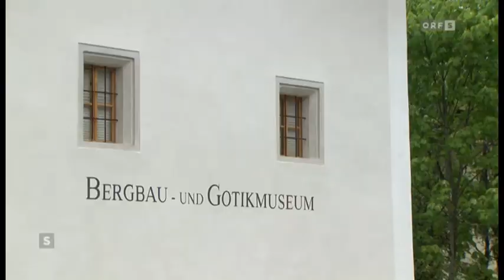Das neue Thurnhaus im Bergbau- und Gotikmuseum Leogang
Im Mai 2019 wurde das neue Thurnhaus des Bergbau- und Gotikmuseums Leogang feierlich eröffnet. Das denkmalgerecht sanierte Gebäude wurde unterirdisch mit dem bereits bestehenden Gebäude unterirdisch verbunden.